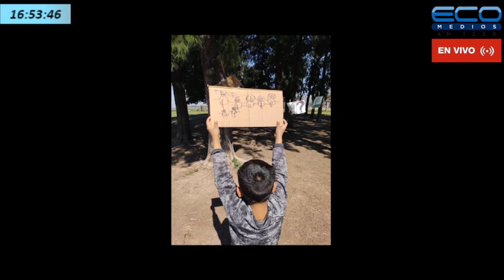Gabriel Vannelli Director Desarrollo Sostenible Vicente López en Ciudad Humana